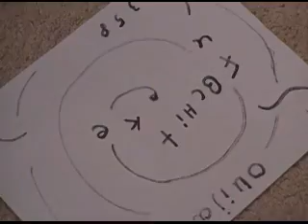Ouija God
Kyle makes his own Ouija Board and the Ouija God grants him a wish